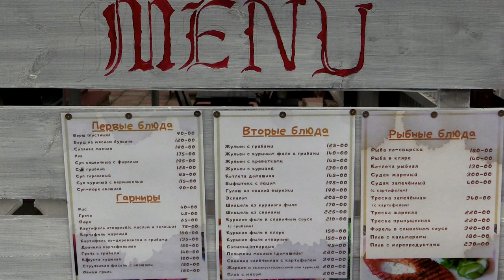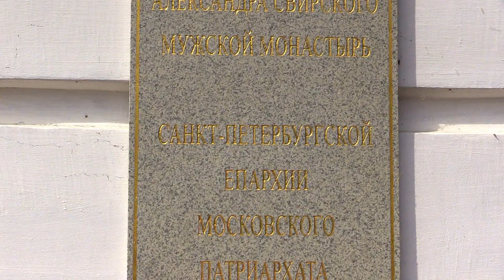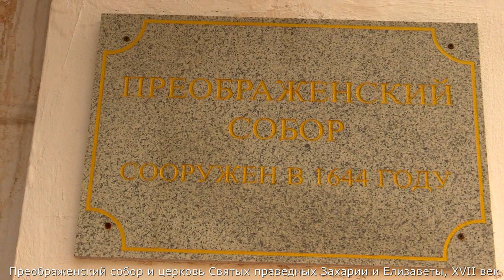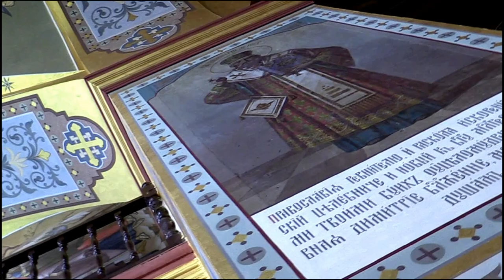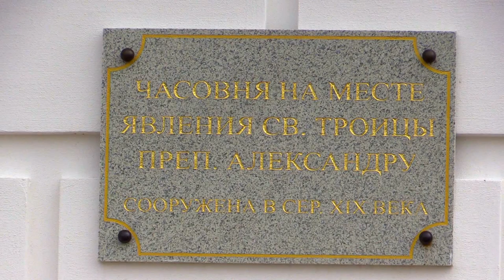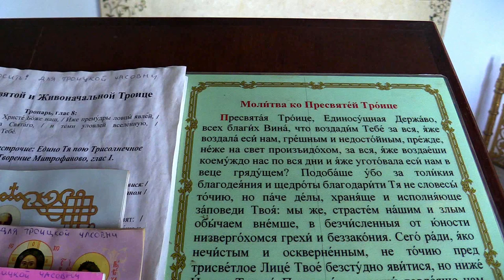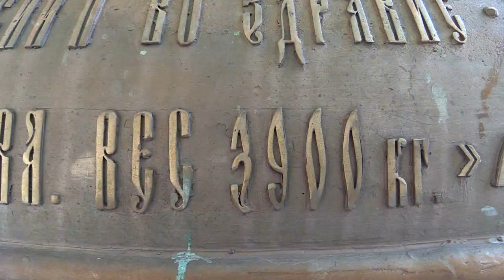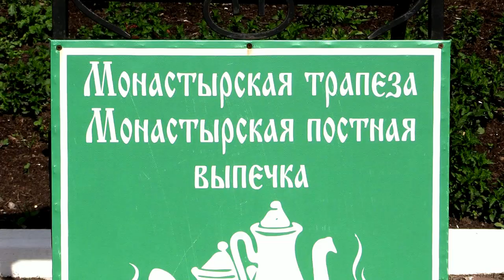Свято-Троицкий Александро-Свирский монастырь | Alexander-Svirsky monastery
12 сентября 2020 г. православная церковь чтит память Преподобного Александра Свирского (преставление, 1533)...
Дорогие друзья,
представляю Вашему вниманию фрагмент из будущего фильма о нашем большом и интересном автопутешествии из Москвы на север России, рассказывающий о Свято-Троицком Александра Свирского мужском монастыре.
Cвято-Троицкий Александра Свирского мужской монастырь находится в 260 км от Санкт-Петербурга и в 21 км от районного центра г. Лодейное Поле. Монастырь, основанный святым преподобным Александром Свирским в конце ХV-го столетия в глухом Олонецком крае в девственных дремучих лесах, среди языческого коренного населения корелов, вепсов, чуди, очень быстро приобрел известность. Укрепление православной веры в этом крае стало возможным благодаря строгому, благочестивому подвижническому образу жизни основателя монастыря. Сюда начал стекаться народ, как иноки, так и ищущие молитвенной помощи. Еще при жизни преподобного Александра Свирского монастырь складывался как объединение двух поселений: при братских келиях — Троицкий комплекс, у монастырского кладбища — Преображенский. Оба комплекса сегодня представляют единый памятник архитектурных строений XVI–XIX веков.
На рубеже XVIII–XIX веков монастырь называли «Северной Лаврой». Обитель расположена в живописном месте на высоком берегу Рощинского озера, в 6 км. от реки Свирь. Большая часть строений хорошо сохранилась, демонстрируя высокое искусство зодчих, строивших их, но все они нуждаются сегодня в больших реставрационных работах.
Преподобный Александр Свирский родился 15 июня 1448 года, в день памяти пророка Амоса и при Крещении назван в честь его. Всю жизнь пребывая вдали от исторических событий, преподобный Александр, светоч монашества, в глубине лесов Русского Севера творил иную, духовную историю, удостоившись необычайных даров Святого Духа...
В 1485 году преподобный Александр удалился с Валаама и, по указанию свыше, избрал место в лесу на берегу прекрасного озера, которое стало впоследствии именоваться Святым. Тут преподобный устроил себе хижину (Впоследствии на этом месте, у Святого озера, в 36 верстах от будущего города Олонца и в 6 верстах от реки Свири, преподобный Александр основал монастырь Живоначальной Троицы, а в 130 саженях от него, у озера Рощинского, устроил себе "отходную пустынь", на месте которой затем возник Александро-Свирский монастырь.) и в одиночестве прожил семь лет, питаясь лишь тем, что собирал в лесу.
В 1508 году, на 23-м году пребывания преподобного в заповеданном месте, ему было явление Живоначальной Троицы.
В истории Русской Православной Церкви это Божественное нисхождение известно как единственное.
Маршрут нашего автопутешествия:
съемки с высоты птичьего полёта - квадрокоптер DJI Mavic Mini,